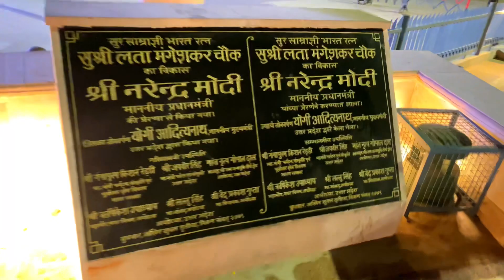Ram Mandir construction work || saryu Nadi Ayodhya || Ayodhya vlog part-2 || Ashish Giri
अयोध्या में राम मंदिर का निर्माण